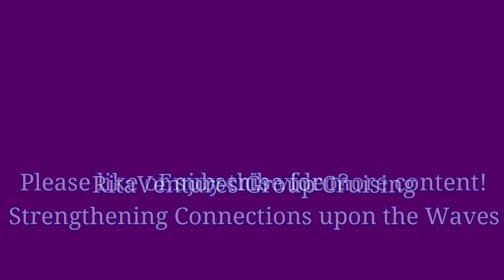Galapagos Photo Journal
Last week I spoke about, now check out the Galapagos experience in pictures!